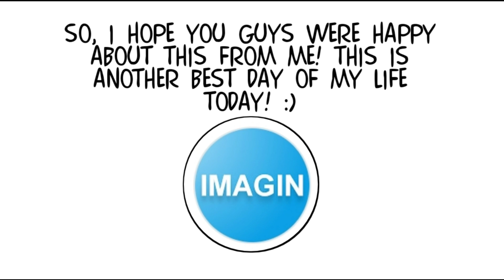GLAMation's Note #14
Good users? You are going to be super duper extremely excitable to see this what I founded out! Since back in 2019, I started created PixelLab App on 2019. When I search it there? Imagin Studio was originally joined on September 3rd 2015! OH MY GOSH!!! THAT WAS ON MY BIRTHDAY WHEN I TURNED 7 YEARS OLD! So, you guys all were 12 videos were originally uploaded on September 3rd 2015 on Imagin Studio's YouTube Channel
There were 12 videos in total!

I hope you guys were excited to see this today ;)

THIS IS ANOTHER BEST DAY OF MY LIFE TODAY!😄😄😄😁😁😁🌟🌟🌟✨✨✨